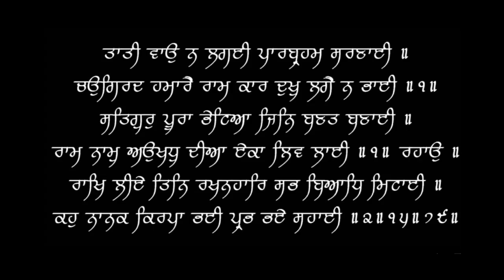Doctor Explains Sex Problems & Solutions | Dr.Education (Hindi)